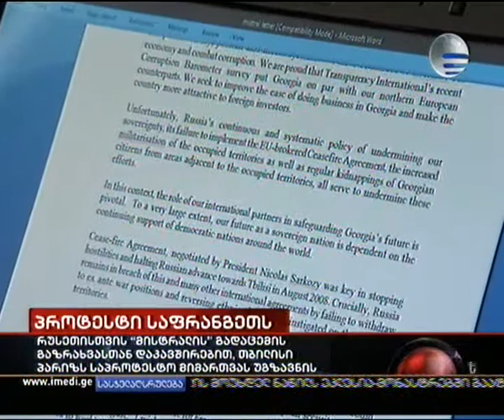3.12.2009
რუსეთი მისტრალის შესყიდვას არ ჩქარობს